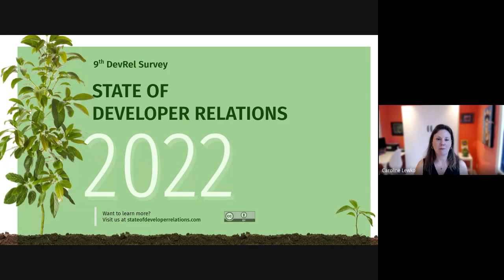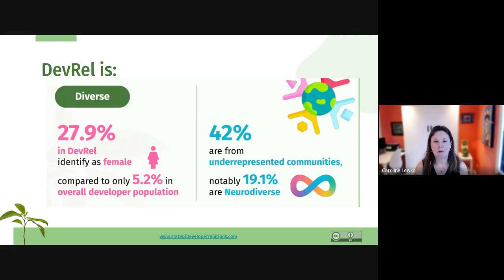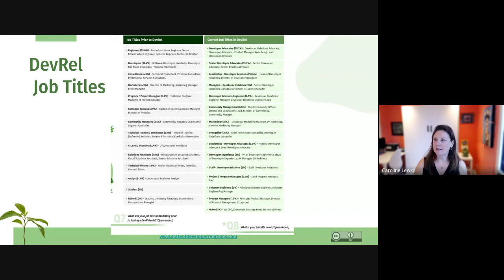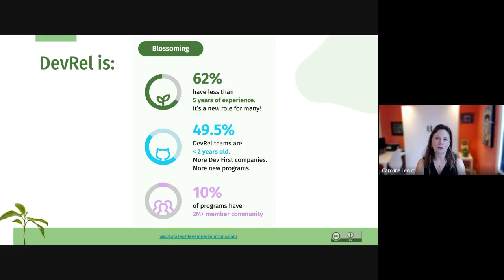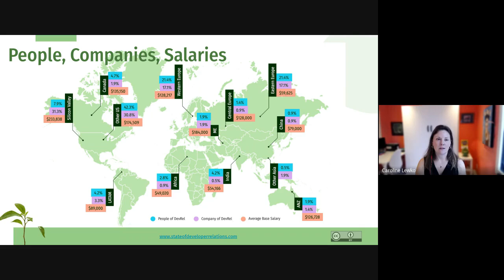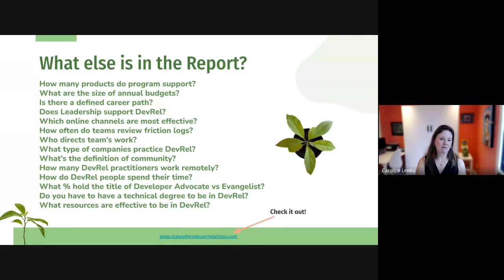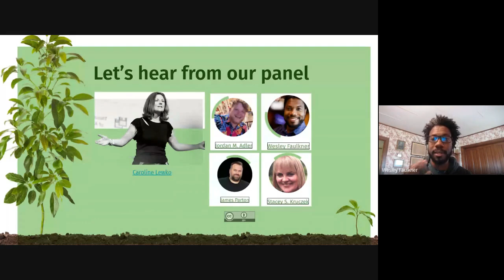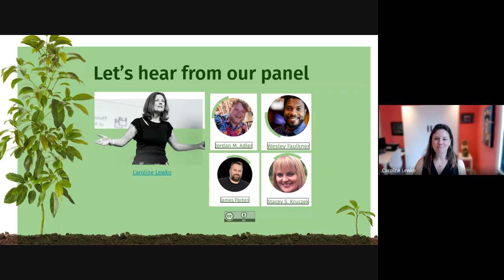2022 State of Developer Relations Report Launch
The 9th State of Developer Relations report was released on September 28, 2022. It is the most comprehensive report on DevRel you will find.

See Highlights of the launch event in this video, featuring a panel sharing their insight with @CarolineLewko, Stacey Kruczek, Wesley Faulkner, James Parton, and Jordan Adler.

Tune in to find out:
What are DevRel Salaries?
Is there diversity in DevRel?
How many products do program support?
What are the size of annual budgets?
Is there a defined career path?
Does Leadership support DevRel?
Which online channels are most effective?
How often do teams review friction logs?
Who directs team’s work?
What type of companies practice DevRel?
What’s the definition of community?
How many DevRel practitioners work remotely?
How do DevRel people spend their time?
What % hold the title of Developer Advocate vs Evangelist?
Do you have to have a technical degree to be in DevRel?
What resources are effective to be in DevRel?